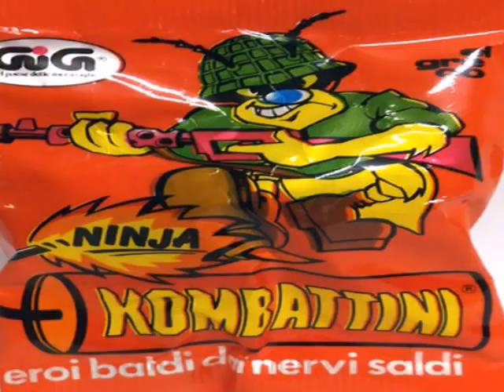Army Ants Toy Commercial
Released in 1987, Army Ants were originally released in "squadrons" (sets) of three or eight figures, set on card-backed blister packs. The individual soldiers had various themes, including officers, international soldiers (such as French Foreign Legion soldiers and English guards), and aviators (in the form of flying ants).